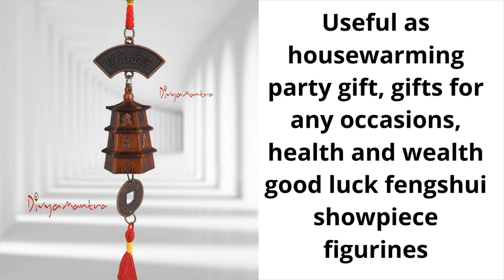DivyaMantra Japanese Turtle Pair & FengShui Bell Tibetan WindChime Bronze Dragon Coin,Pagoda Hanging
Divya Mantra Japanese Lucky Charm Money Turtle Pair & Feng Shui Bell Tibetan Car Rear View Mirror Decor Accessories Home Window Decoration Wind Chime Bronze Dragon Coin, Pagoda Hanging - Brown, Gold

The combo set includes: (1) Pair of Handmade Metal Tiny Japanese Money Turtles of 1 cm X 1.7 cm, (2) Tibetan bronze bell car rearview mirror decoration hanging of 2.5 X 29 cm and weighs 26 grams.
The pair of tiny golden metal tortoise can be used as mobile phone charms, collectible ornament, wallet mascot and for work desk decorations. The miniature statues will add a sparkle to decor.
Useful as housewarming party gift, gifts for any occasions, health and wealth good luck fengshui showpiece figurines.
Placing a turtle image or showpiece in the South East wealth sector attracts wealth luck and protects the wealth of the owner. Placement under the bed or near bed helps you sleep better at night.
When kept on the work desk helps in career luck progression and success fame. Keeping a tortoise at the east sector of home improves and promotes healthy environment.